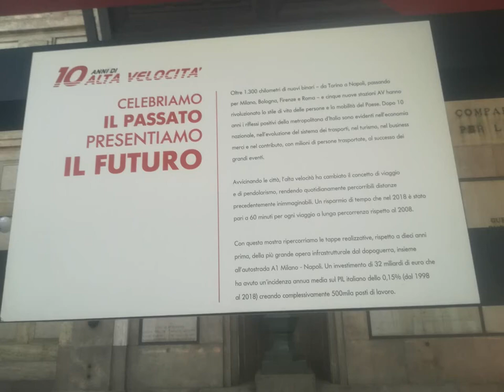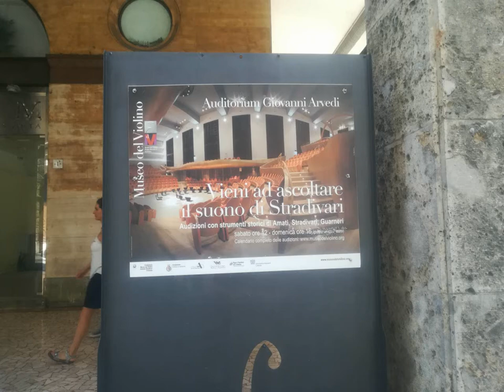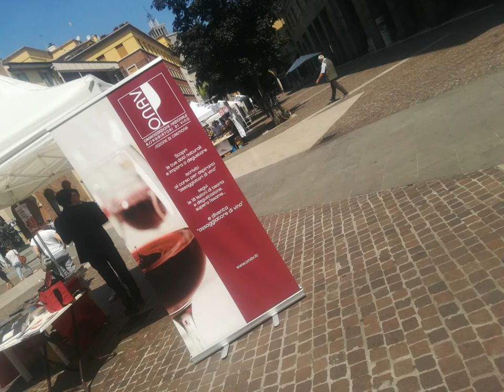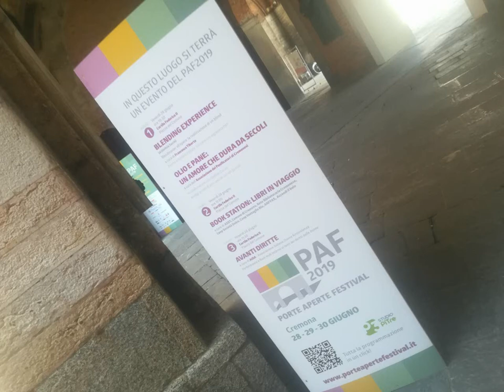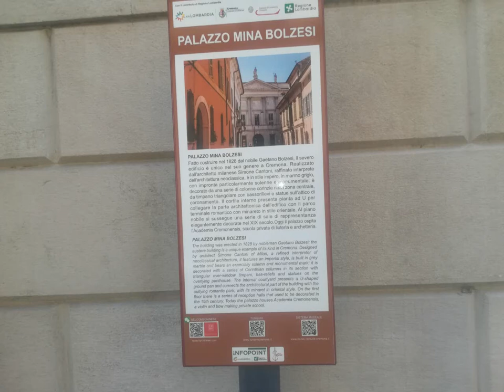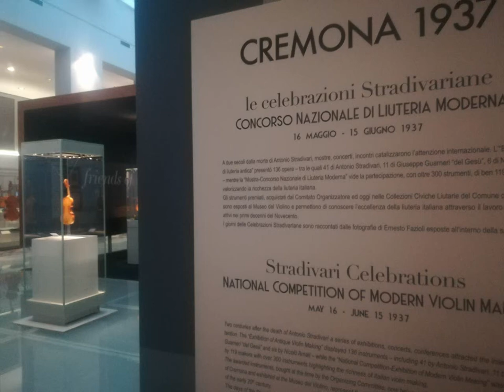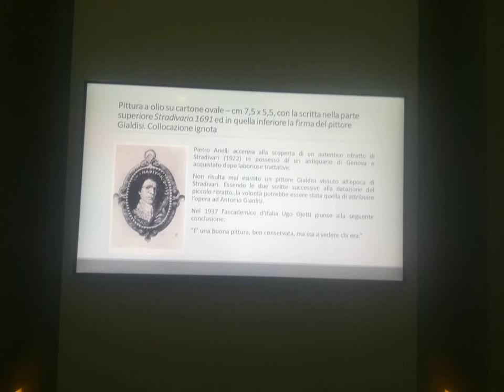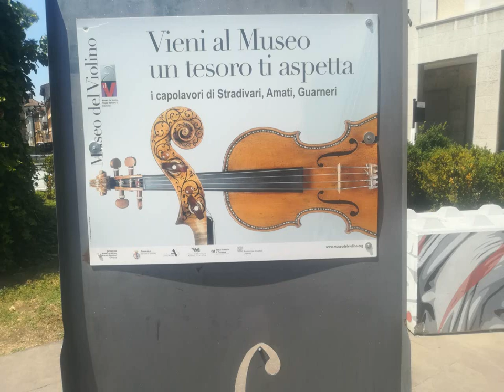Cathedral & Violin Museum CREMONA [by Sergio Conegliano]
thru Huawei P8 lite and MAGIX video deluxe 17 Premium